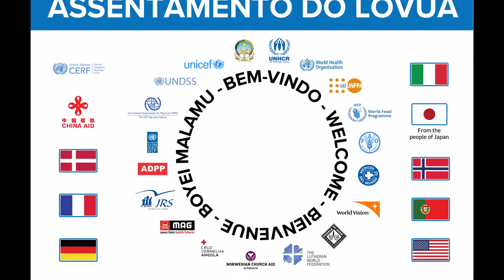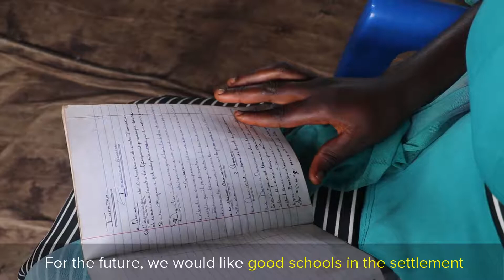Ornella: Congolese student in Lóvua Settlement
Student Ornella speaks in Portuguese and about her life in Angola.

In 2017, political and military instability in the Kasai region of the Democratic Republic of the Congo (DRC) forced more than 35,000 people to seek refuge in the Lunda Norte Province of Angola in Southern Africa. Most of these refugees now live in a large settlement in Lóvua municipality, where more than 50% of its inhabitants are under the age of 18.